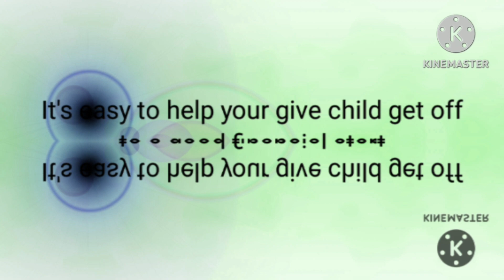Gerber Life Grow Up Plan Commercial (Remake) in H Minor